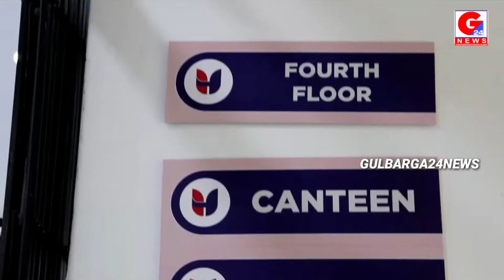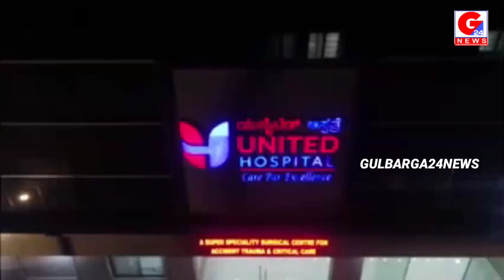UNITED HOSPITAL INAUGURATES ITS NEW SUPER SPECIALITY HI-TECH WING UNDER DIVINE PRESENCE OF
UNITED HOSPITAL INAUGURATES ITS NEW SUPER SPECIALITY HI-TECH WING UNDER DIVINE PRESENCE OF DR. MURGHARAJENDRA MAHASWAMIJI JIDGA MUGALKHOD MATHA

FORMER CM HON BLE H.D KUMAR SWAMY INAUGURATED THE NEW FACILITY, FORMER MINISTER SRI. PRIYANK KHARGE, SRI BANDEPPA KASIMPUR, SRI ESHWAR KHANDRE, SRI.SHARANBASAPPA DARSHNAPUR, MLA MADAM KANEEZ FATIMA SRI. DR. AJAY SINGH, SRI. AVINASH JADHAV, SRI. DATTATREYA PATIL REVOOR, STATE,CM IBRAHIM, SRI SHARANPRAKASH PATIL, & MANY MORE WERE PRESENT